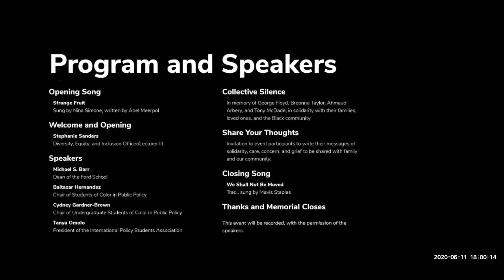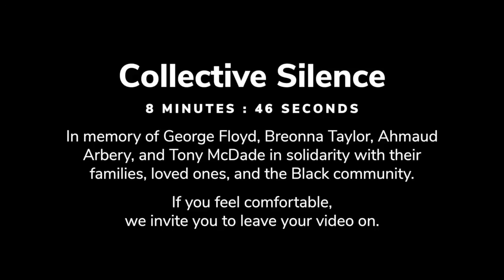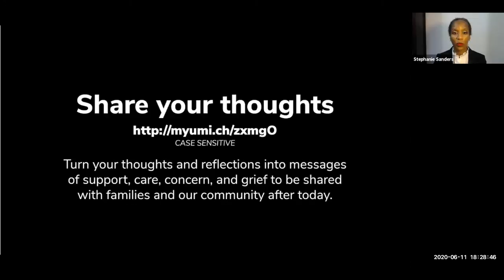Ford School Community Commemoration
A Ford School community commemoration of George Floyd, Breonna Taylor, Ahmaud Arbery, Tony McDade, and others on June 11th, 2020.

0:00 - Opening slides
0:25 - Listen to Strange Fruit by Nina Simone
0:28 - Intro by DEI Officer Stephanie Sanders
2:26 - Remarks by Dean Michael S. Barr
4:03 - Remarks by Baltazar Hernández (MPP '21, Chair of Students of Color in Public Policy)
6:42 - Remarks by Cydney Gardner-Brown (BA '21, Chair of Undergraduate Students of Color in Public Policy)
10:43 - Remarks by Tanya Omolo (MPP/MSW '21, President of the International Policy Student Association)
14:17 - Collective silence
24:07 - Listen to We Shall Not Be Moved by Mavis Staples
24:08 - Closing remarks by DEI Officer Stephanie Sanders